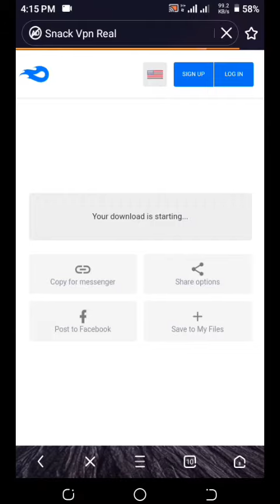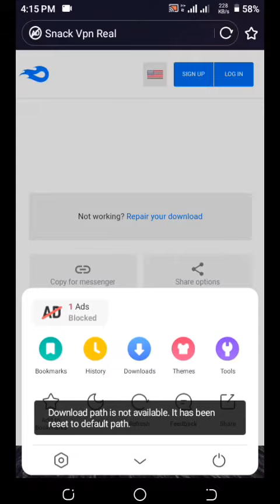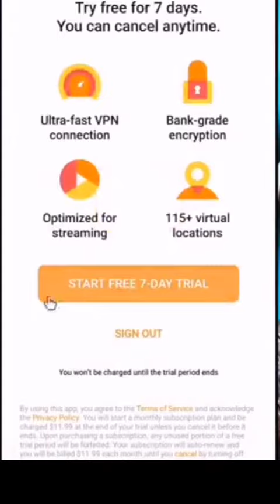How To Download & Install | Snack VPN | 100% work Link Hare MediaFire.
Instructions :
Get Snack VPN – a secure, fast and free VPN to help you protect online privacy, secure WiFi hotspot, access blocked websites and apps, ...

S U. B. S. R. I. B. E. NOW. WARNING !!! LIKE | SUBSCRIBE | SHARE | COMMENT Enjoy: .😙😙😙😀😀😁😁. Have A Nice Day, NOTE: GUYS thnk for watching our video please like and share our video to Your Friends On Whatsapp Or Facebook And Tell Them To Subscribe If They Like Me,😍😚.